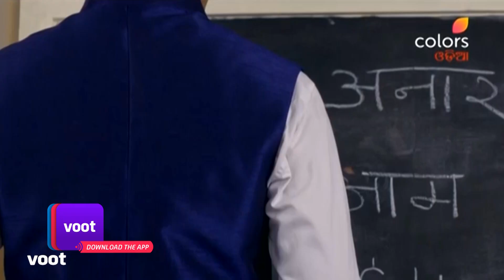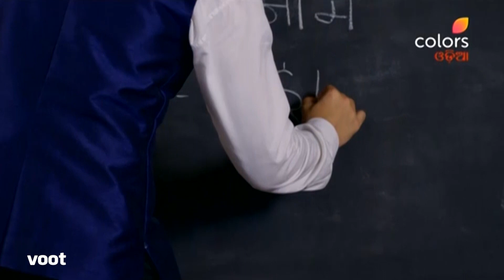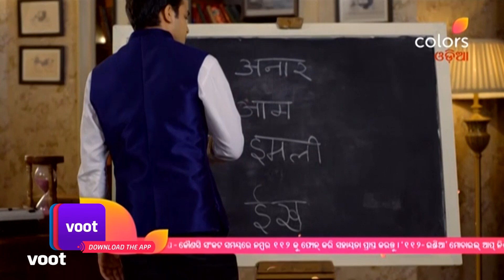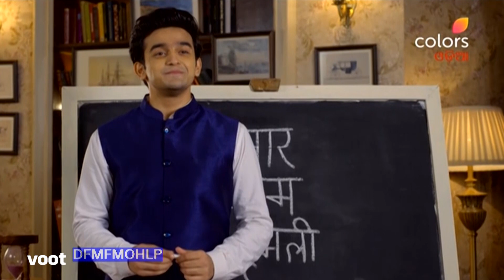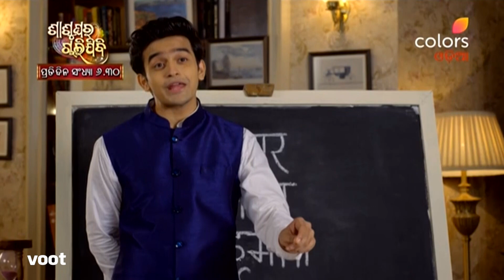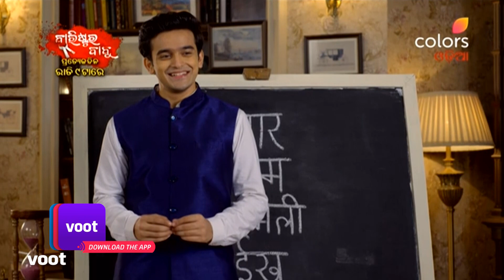Barrister Babu | ବାରିଷ୍ଟର ବାବୁ | Episodes 87 & 88 | Recap